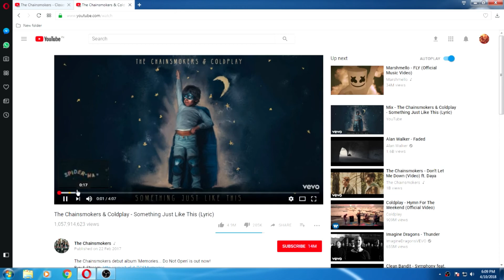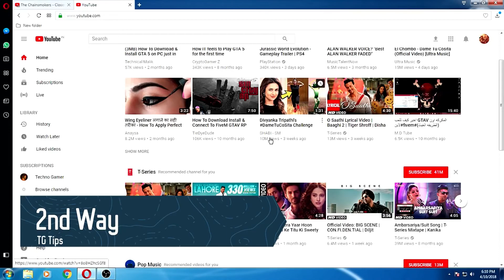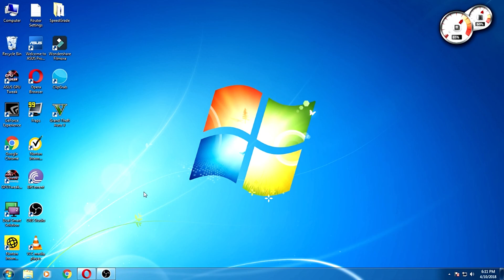3 Best Ways To Download Youtube Video..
Video's Mine and Oppourtunity even Suggestion Yours..